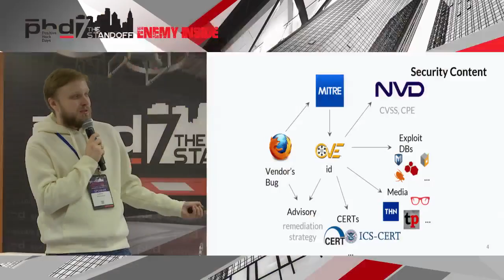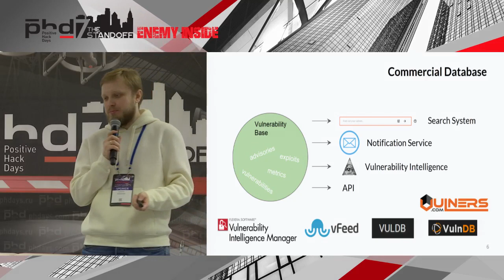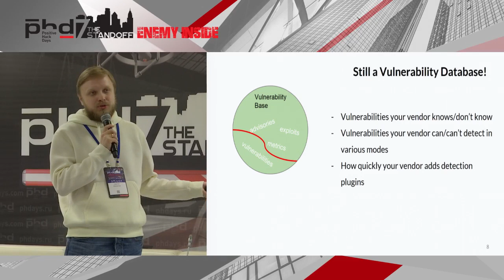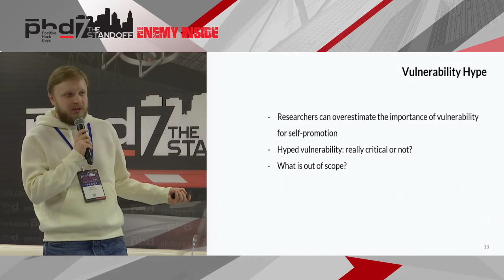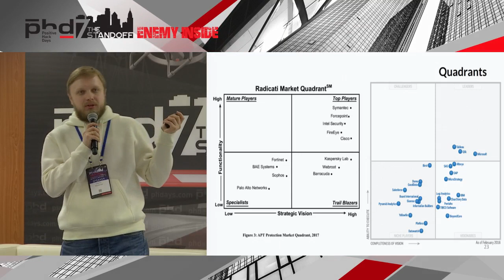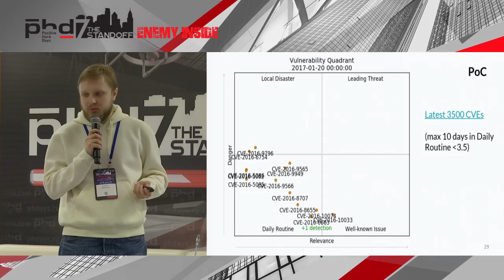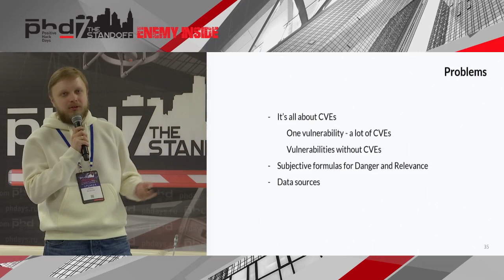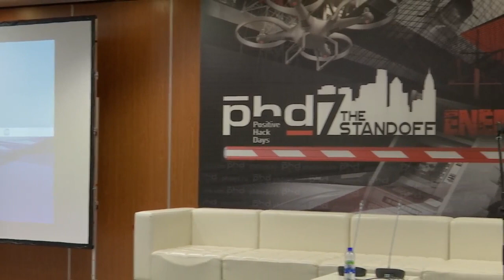PHDays 7: К базе данных уязвимостей и дальше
Поговорим о базах уязвимостей, эксплойтов, правил детекта, бюллетеней безопасности и прочего секьюрити-контента. Чем полезен такой массив данных? Возможно ли автоматически выделять «горячие темы» глядя на взаимосвязи объектов, не вдаваясь в технические детали? Может ли такая база помочь с поиском и приоритизацией уязвимостей в вашей инфраструктуре? Нужны ли сканеристы-безопасники вашей организации или подписать айтишников на рассылки по уязвимостям будет достаточно?